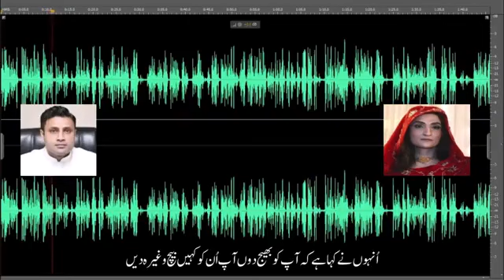Bushra Bi Bi zulfi bikhari audio leak, Khan sb ki gharian bach do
خان نے کہا ہے کچھ گھڑیاں ہیں وہ بیچ دیں
بشری بی بی ، زلفی بخاری آڈیو لیک

Executive Producer, Khara Sach,
Worked in:
ARY, Samaa,Dunyatv,Express News, BOL, 24NewsHD and many more news channels in my 15 years of Electronic media career.

We Give Exclusive News Analysis & News Updates.

We Also Cover Breaking News like Ary News, Geo News, Bold News, Samaa Tv News, Public News, City 42 & 24 News Hd.

To remain Updated & keep an eye on issues of the day R.A.M youtube channel is the best choice for you.

💡 TOPICS IN THIS VIDEO 💡
🔎 HASHTAGS 🔎